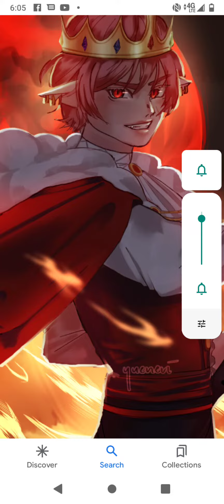technoblade edit for his lost🥺🥺🥺